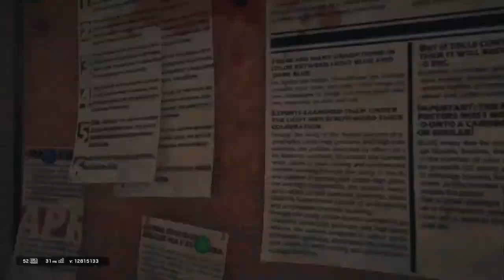Rainbow six siege funny moments#2 Rainbow is magic and clutch moments